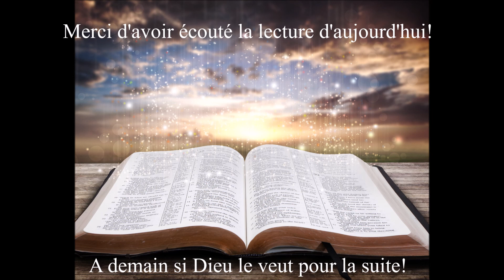Écoute des Évangiles du 24 Octobre